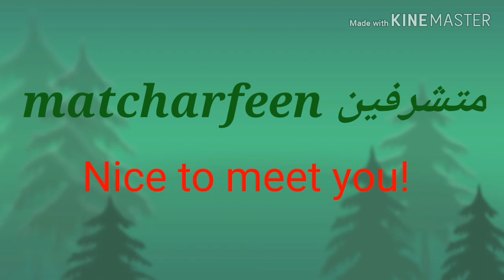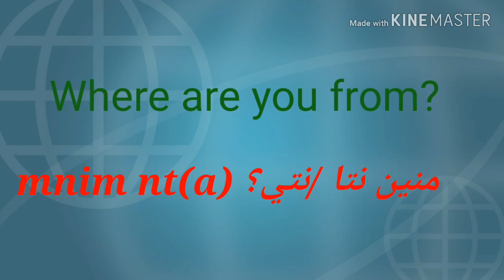Darija Vs English: Some common Expressions!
Spoken English - Phonetics الشرح بالدارجة المغربية